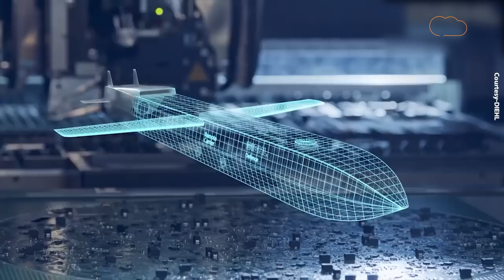IRIS-T SLM Weapon : Germany का वो Weapon जिससे आगे Fail hai Putin की Missile !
जर्मनी का 1.18 हजार करोड़ की लागत वाला ये मॉडर्न एयर डिफेंस सिस्टम अब तक बर्लिन की सेना में भी शामिल नहीं किया गया है। साल 2014 में इसका सफल परीक्षण किया गया था। ये डिफेंस सिस्टम 40 किमी की दूरी तक प्रभावी है और 19 किमी तक हवा में मार कर सकता है। इसे विशेष तौर पर बड़ी आबादी क्षेत्र को एयरक्राफ्ट, मिसाइल, रॉकेट और ड्रोन अटैक से बचाने के लिए डेवलप किया गया है